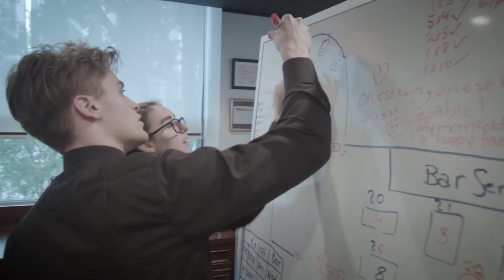DEP Service de la restauration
Obtiens un aperçu du DEP Service de la restauration qui permet de devenir serveur professionnel. Inscription et information au